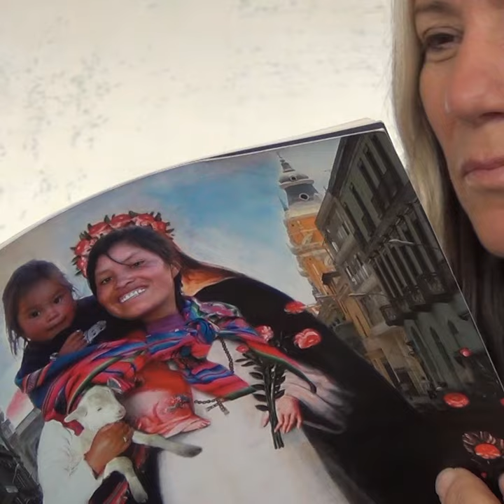Historia LIMA #41 - ANA DE ORBEGOSO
Conoce a la artista que pone en valor la memoria histórica del Perú y la pone al alcance de todxs.